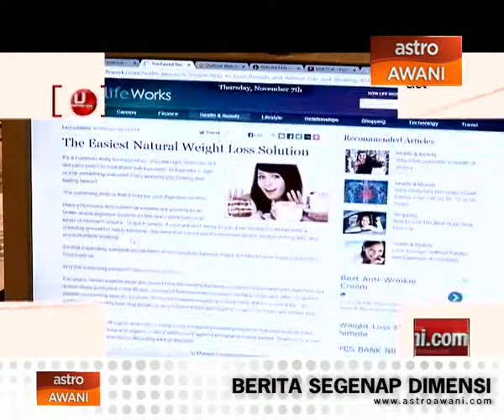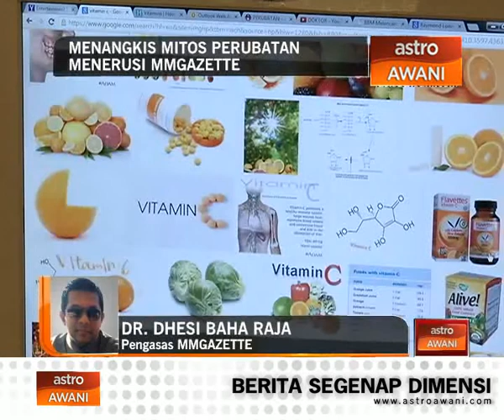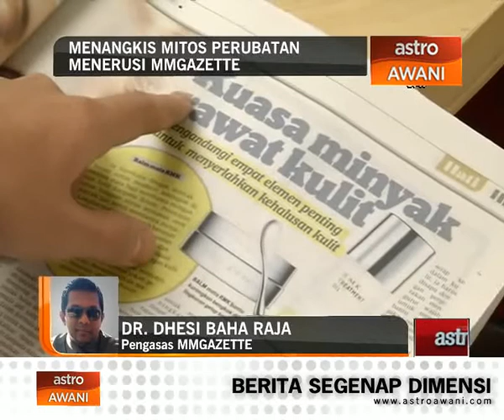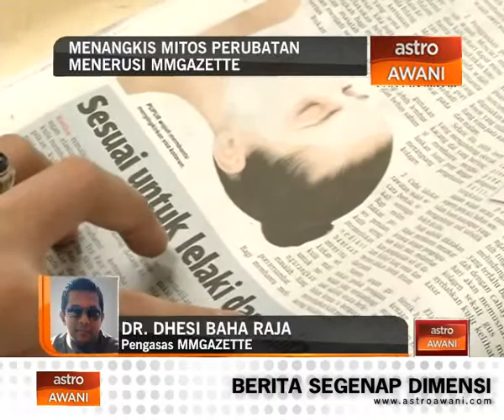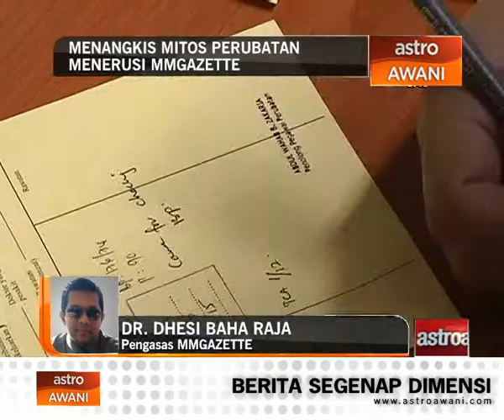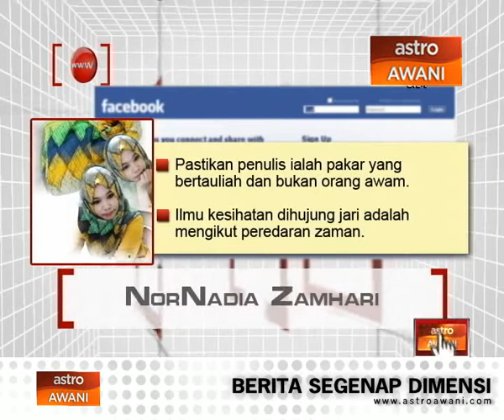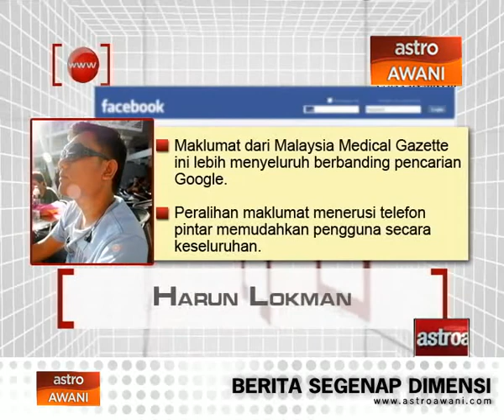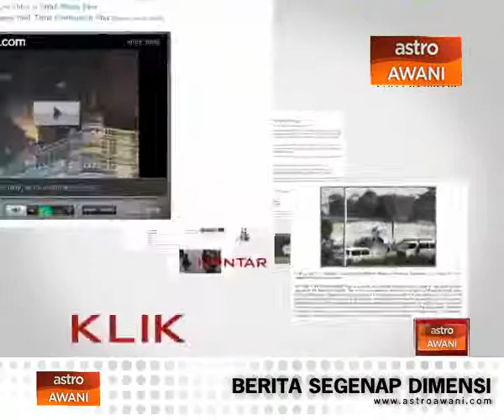U Wartawan - Menangkis mitos perubatan menerusi MMGazette